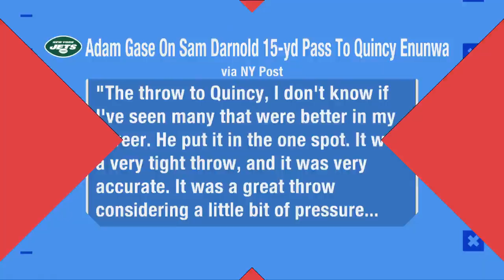Schrager: Darnold has 'incredible evolution' for a young QB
Peter Schrager reveals why he's excited to see New York Jets quarterback Sam Darnold in preseason Week 3.